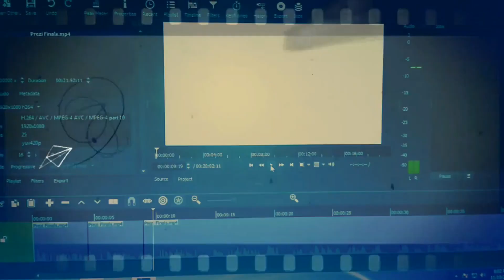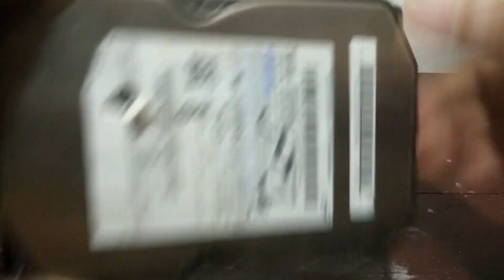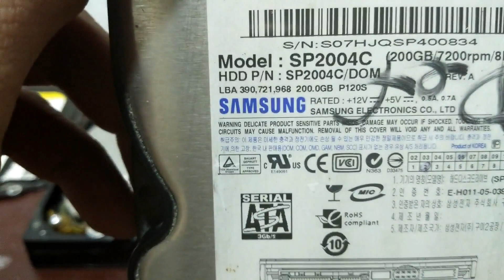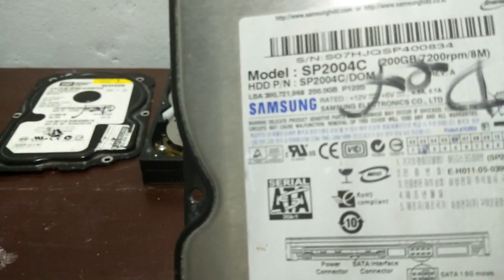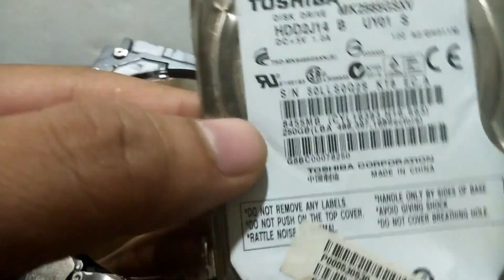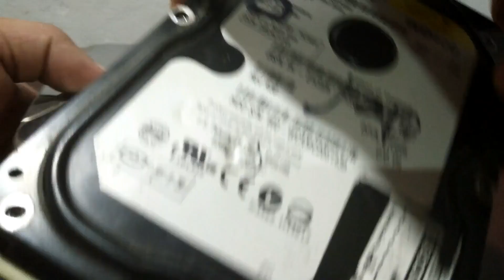#18 Computer 101: Inside your Hard Disk Drive (Tagalog)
Sa video na eto makikita nyo ng aktuwal na itsura ng HDD ng Desktop at ng laptop HDD.

Kung paano icoconect ang PATA HDD sa old Motherboard and SATA HDD sa not new motherboard.
Thanks!